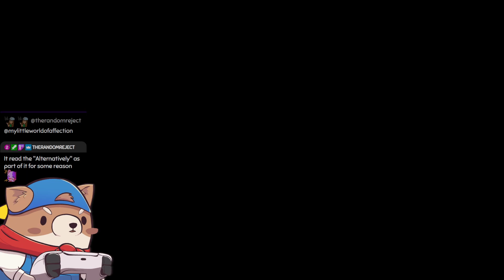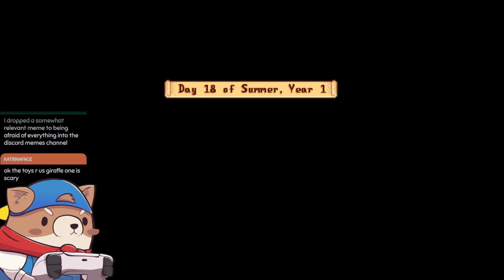Unlocking the Greenhouse - Stardew Valley (Joja Run) - Ep. 7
After nearly 8 years of owning Stardew Valley, I'm finally undertaking my very first Joja Run! My goal is to earn the Joja Co. Member of the Year achievement

If you don't know, a Joja Run is kind of the "bad route" in Stardew. You buy into the Joja Co. Membership and effectively turn the Community Center into a Joja Warehouse. After that, any community upgrades (the bus, minecarts, and greenhouse for example) are unlocked by paying Joja directly.

~:SCHEDULE:~